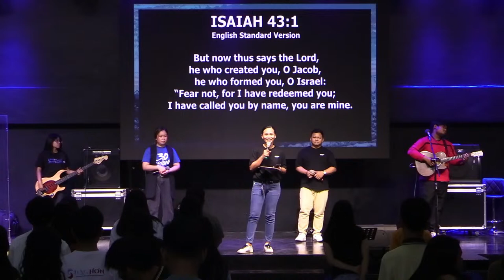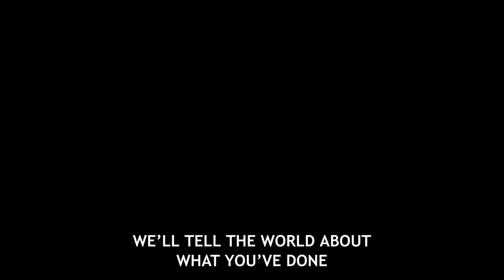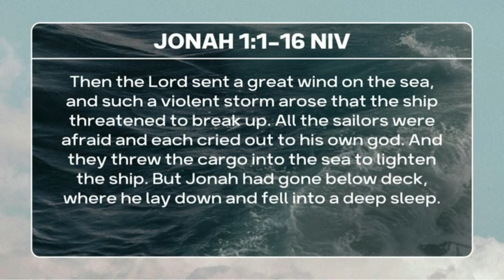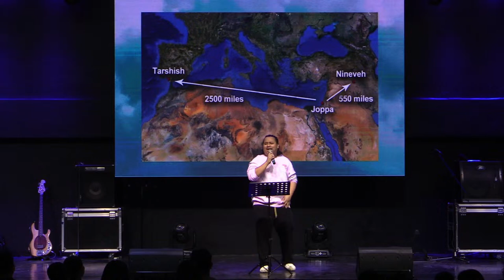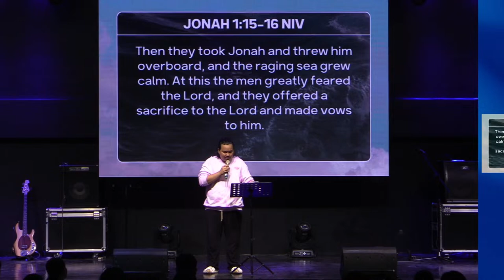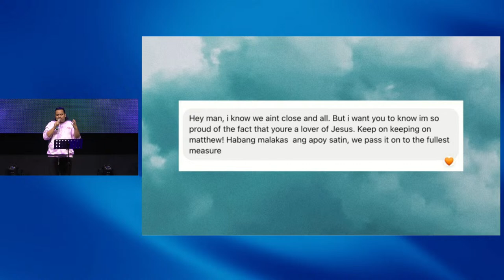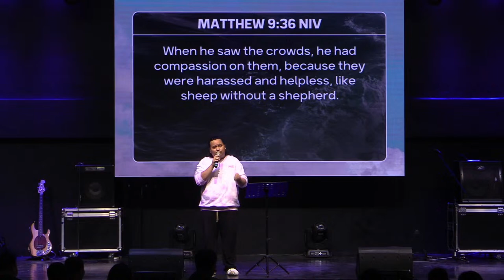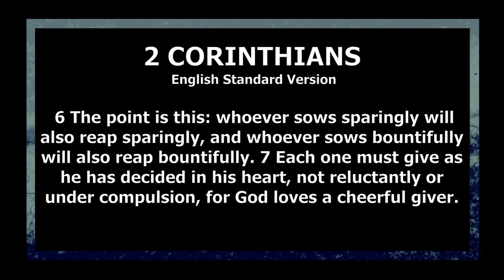WAVES & WIND: THE GOD WHO SENDS | Matthew Tungpalan (Week 1)